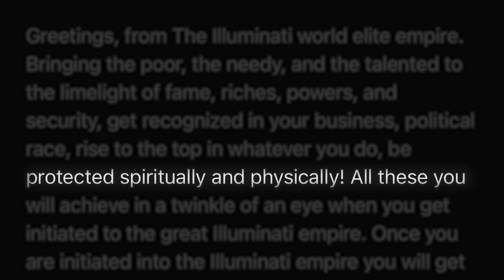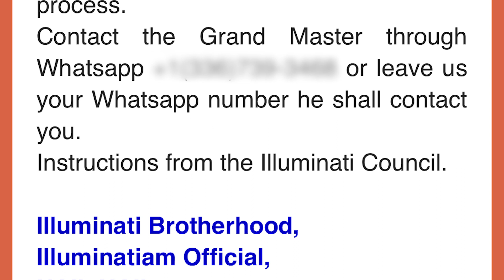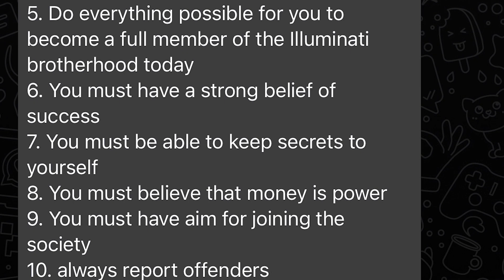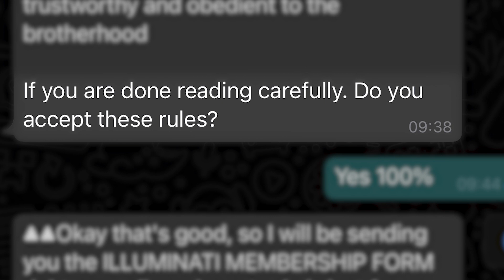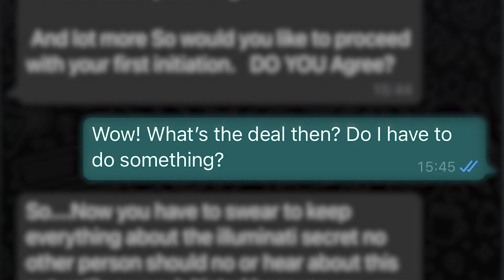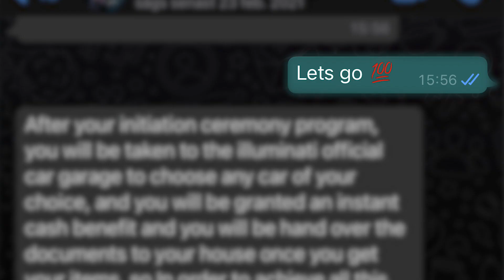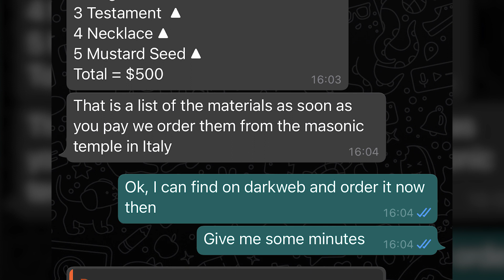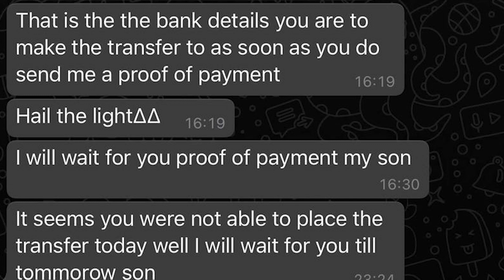Illuminati försökte rekrytera mig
Hoppas att ni tyckte om dagens video! Lämna gärna en like för att suppa en broder så ses vi i en ny video imorgon!

Redigering : Voltnoel